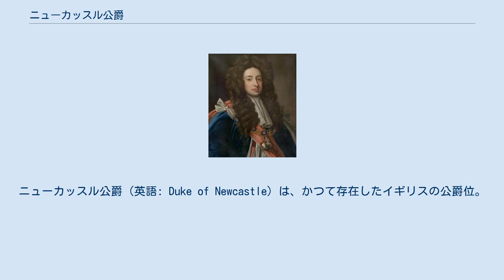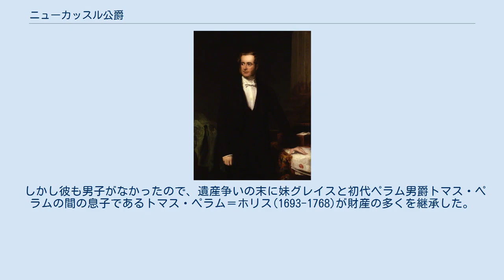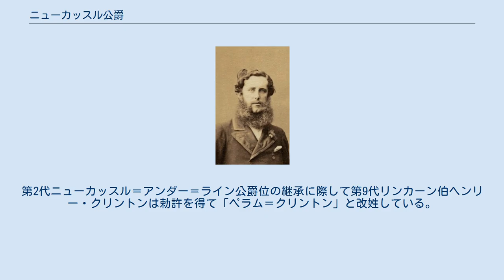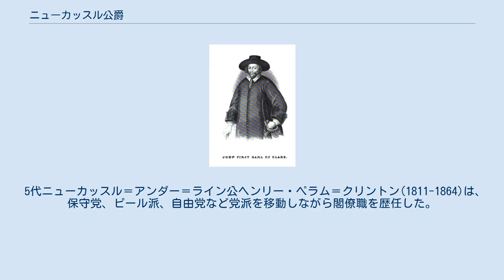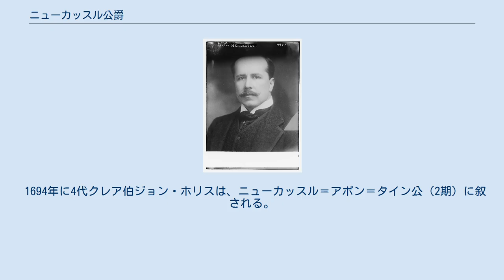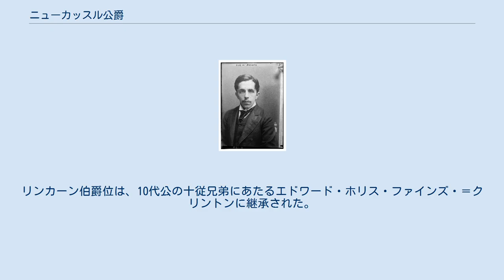ニューカッスル公爵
ニューカッスル公爵（英語: Duke of Newcastle）は、かつて存在したイギリスの公爵位。
ニューカッスル＝アポン＝タイン公爵（Duke of Newcastle-upon-Tyne）とニューカッスル＝アンダー＝ライン公爵（Duke of Newcastle-under-Lyne）の2つがあった。
 ニューカッスル＝アポン＝タイン公爵は過去に3回創設されているが（最初の2回はイングランド貴族爵位、最後の物はグレートブリテン貴族爵位）、1768年に廃絶した。
ニューカッスル＝アンダー＝ライン公爵は1756年に初代ニューカッスル＝アポン＝タイン公（3期）トマス・ペラム＝ホリスが叙されたことにはじまり、彼の死後に特別継承権でリンカーン伯爵クリントン家に継承されたが（この継承に際して同家はペラム＝クリントンと改姓）、1988年に廃絶した。
リンカーン伯爵位は2代リンカーン伯まで遡っての分流によって継承されて現存する。
 ウィリアム・キャヴェンディッシュ(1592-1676)は、北部リンカンシャーを本拠とする大地主であり、清教徒革命（イングランド内戦）の際には北部で独立した指揮権を行使して王党派として議会派と戦った。
彼は1620年10月29日にイングランド貴族爵位「ノッティンガム州のマンスフィールド子爵」、1628年3月7日にイングランド貴族爵位「ニューカッスル＝オン＝タイン伯爵」と「ダービー州におけるボルソーバーのキャヴェンディッシュ男爵」に叙せられ、1629年には第9代オグル男爵を継承していた。
内戦中の1643年10月27日にはイングランド貴族爵位「ニューカッスル＝オン＝タイン侯爵」に叙せられた。
王党派が敗れたため、革命後には所領を没収されるも、王政復古後の1665年3月16日には勤王を評価されて「ノーサンバーランド州におけるニューカッスル＝アポン＝タイン公爵」と「ノーサンバーランド州におけるオグル伯爵」に叙せられている。
これがニューカッスル＝アポン＝タイン公爵の最初の創設だった。
 初代公爵の死後、息子のヘンリー・キャヴェンディッシュ(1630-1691)に第2代ニューカッスル＝アポン＝タイン公爵位が継承された。
彼も王党派として宮廷内で官職を与えられるとともに、議会では襲爵前に庶民院議員、襲爵後には貴族院議員として活躍した。
しかし息子ができず、彼の死去とともに爵位は消滅した。
 ヘンリー・キャヴェンディッシュの娘マーガレットは、第4代クレア伯爵ジョン・ホリス(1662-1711)と結婚した。
ヘンリー・キャヴェンディッシュの所領・財産は彼女を通じて、この4代クレア伯が継承した。
この財産継承を有力な根拠として、彼は1694年5月14日にニューカッスル＝アポン＝タイン公爵（2期）とクレア侯爵位に叙されている。
彼は所領の拡大と開発に努め、死去する1711年までに年4万ポンドの地代を受ける最有力大地主の一人となった。
 しかし彼も男子がなかったので、遺産争いの末に妹グレイスと初代ペラム男爵トマス・ペラムの間の息子であるトマス・ペラム＝ホリス(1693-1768)が財産の多くを継承した。
この財産相続を根拠として、彼は1717年8月11日にグレートブリテン貴族爵位としてニューカッスル＝アポン＝タイン公爵（3期）に叙せられた。
また彼は政界においてホイッグ党幹部の貴族院議員として活躍し、首相（在職：1754年 - 1756年、1757年 - 1762年）を務めた。
なお彼の弟ヘンリー・ペラム(1694–1754)もホイッグ党幹部の庶民院議員であり、首相（在職：1743年 - 1754年）を務めている。
 トマス・ペラム＝ホリスには子供がなく、その弟ヘンリー・ペラムにも女子があるだけだった。
そこでペラム家の財産は妹ルーシー(-1736)の息子である第9代リンカーン伯爵ヘンリー・クリントン(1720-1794)に、ヘンリー・ペラムの娘キャサリン(1727–1760)との結婚を条件に継承させることになった。
さらに1756年11月17日には特別継承権で9代リンカーン伯に継承可能なニューカッスル＝アンダー＝ライン公爵位（グレートブリテン貴族爵位）がトマス・ペラム＝ホリスに与えられた。
 トマス・ペラム＝ホリスの死後、ニューカッスル＝アポン＝タイン公爵位は消滅するが、ニューカッスル＝アンダー＝ライン公爵位は特別継承権でリンカーン伯爵クリントン家によって継...